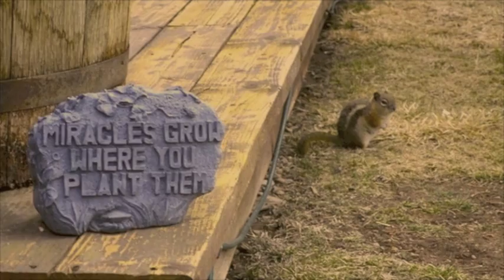Love Is All around You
Practice and live the mystical teachings of Jesus assisted by online courses, online retreats, and an online Tribe of Christ community I woke up this morning, stepped outside, and was greeted by many friendly faces! I took a few pictures and put together a short music video to present the quiet and reverent tone that we are all experiencing here at the Living Miracles Monastery.

"Each day, each hour, every instant, I am choosing what I want to look upon, the sounds I want to hear, the witnesses to what I want to be the truth for me. Today I choose to look upon what Christ would have me see, to listen to God's Voice, and seek the witnesses to what is true in God's creation. In Christ's sight, the world and God's creation meet, and as they come together all perception disappears. His kindly sight redeems the world from death, for nothing that He looks on but must live, remembering the Father and the Son; Creator and creation unified." W-pII.271.1

With Love, JP 💝